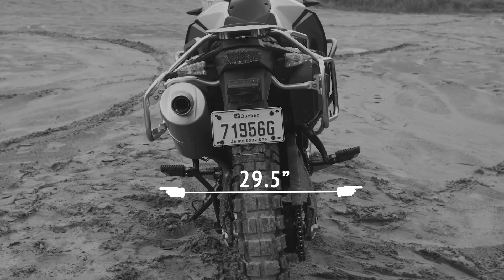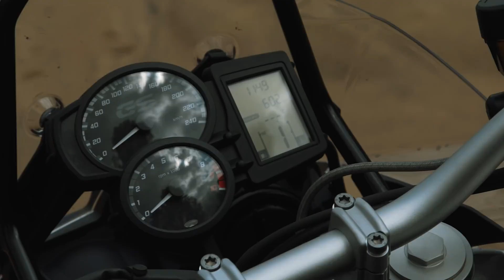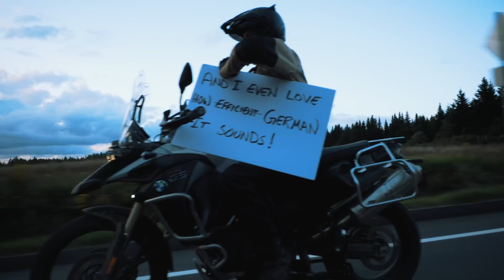Обзор BMW F800GS Adventure | Голос Бездока@FortNine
Обзор собственного мотоцикла Райана F9 BMW F800GS Adventure.
Это хорошая история любви. Но закончится ли она хеппи эндом?